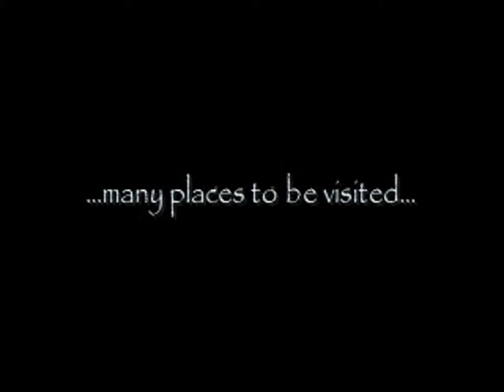Aurora The Secret Within - trailer 2007